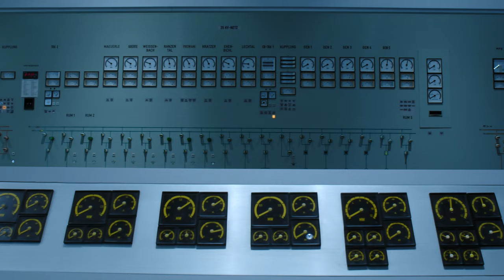Stuibenfälle & Ministersteig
Die Stuibenfälle nahe bei Reutte in Tirol sind ein beliebte Ausflugsziel bei Einheimischen und Gästen. Intakte Natur, Platz und Abenteuer für Kinder, Erholung für Erwachsene.